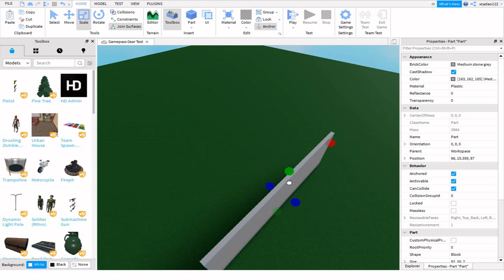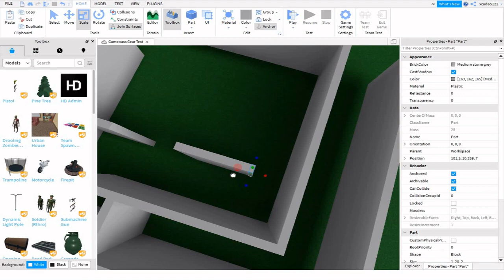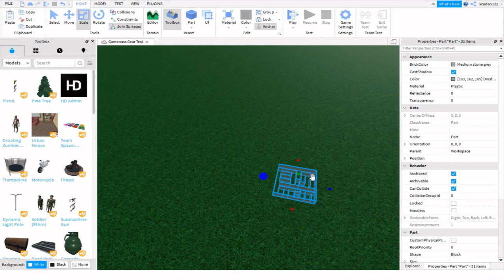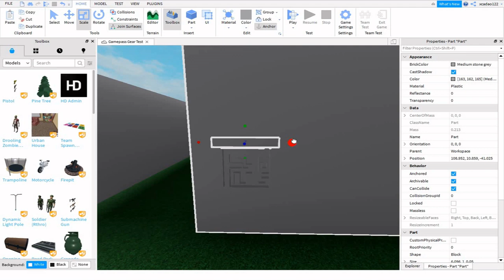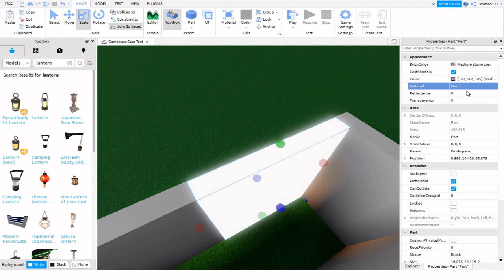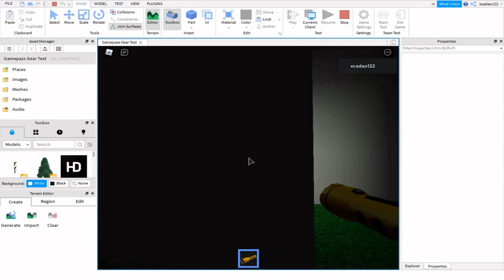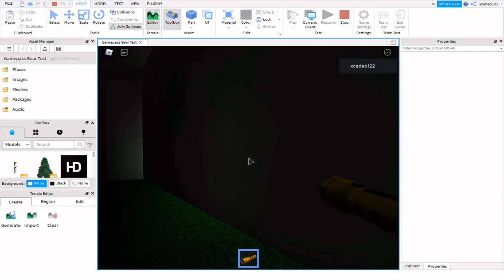How to Make a Maze Game Like The Mimic in Roblox Studio (2021)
In this tutorial I will show you how to make a maze game like the mimic in roblox studio